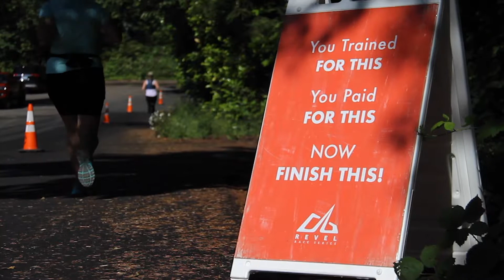2019 REVEL Mt Hood Half Marathon: John Mcleod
John Mcleod in the 2019 REVEL Mt Hood Half Marathon.